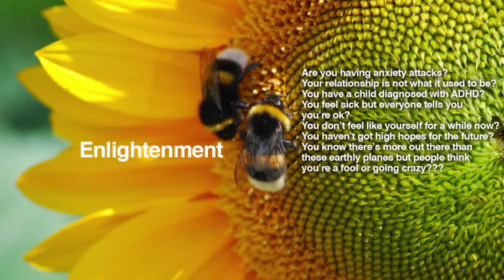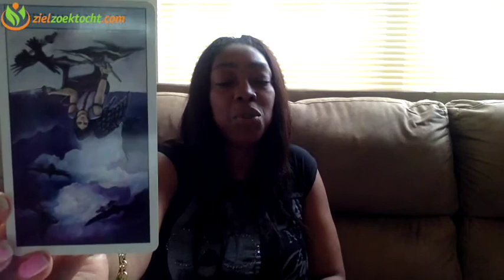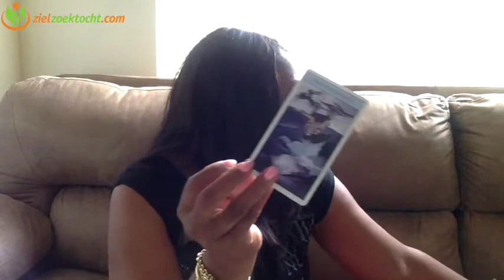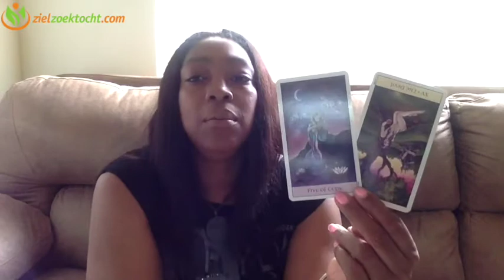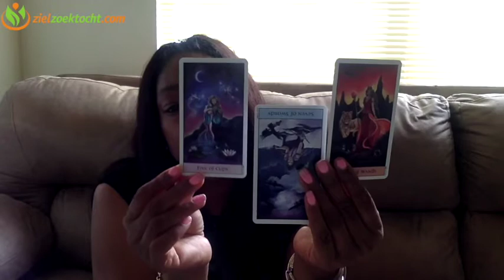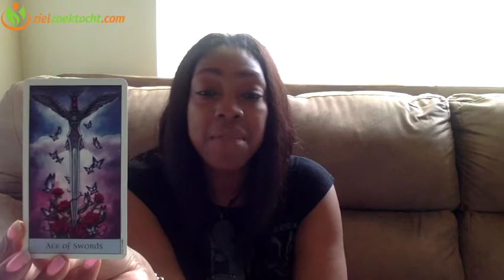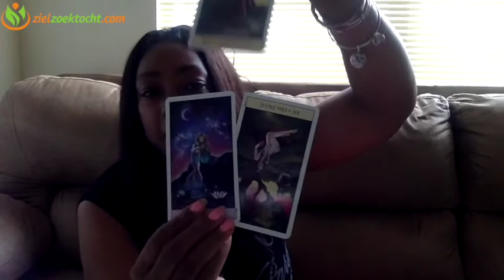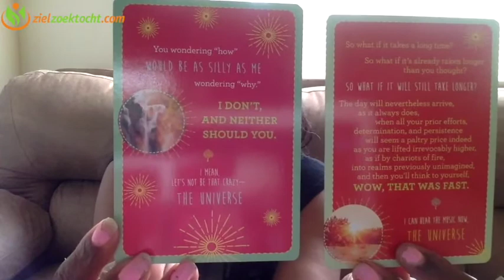Pisces Weekly Psychic Tarot Horoscope Reading | Week 16 | April 17 - 23